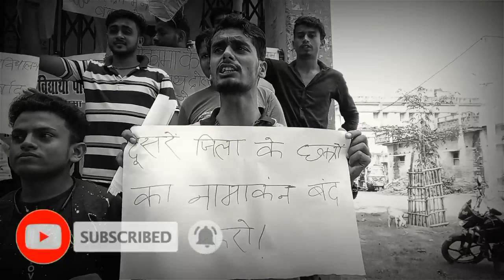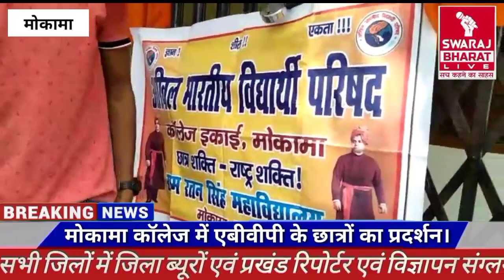मोकामा कॉलेज में एबीवीपी के छात्रों का प्रदर्शन। कर्मचारियों को बंद कर लगाया ताला।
The performance of ABVP students at Mokama College against the arbitrary attitude of the university in enrollment.  Locked employees locked.

 * Vikrant Kumar report *

 Mokama: Students of Akhil Bharatiya Vidyarthi Parishad demonstrated fiercely in the college campus on Thursday at Ramratan Singh College in Mokama. Students burnt effigy of Vice Chancellor Fagu Chauhan and shouted slogans in protest.  The lock was also blocked from outside. In fact, the students are angry with the new online system created by the university for enrollment. In a conversation, the Vice President of the Akhil Bharatiya Vidyarthi Parishad said that the new process of enrollment would have caused local students to have trouble in enrollment.  There is an enrollment of external students here, while local students are enrolled in some other college far away from here.  It is given while the form of the students who come to the college without one day is filled here, due to which the students do not enroll in Munger and enroll in the college here.  The application has been sent to the university and it will be resolved soon.

नामांकन में विश्वविद्यालय के मनमाने रवैये के खिलाफ मोकामा कॉलेज में एबीवीपी के छात्रों का प्रदर्शन। कर्मचारियों को बंद कर लगाया ताला।

*विक्रांत कुमार की रिपोर्ट*

मोकामा।मोकामा के रामरतन सिंह महाविद्यालय में गुरुवार को अखिल भारतीय विद्यार्थी परिषद के छात्रों ने कॉलेज परिसर में जमकर प्रदर्शन किया।छात्रों ने कुलपति फागु चौहान का पुतला दहन किया एवं विरोध में जमकर नारेबाजी की।नाराज छात्रों ने कॉलेज इंचार्ज को कॉलेज परिसर के अंदर बन्द कर बाहर से ताला भी जड़ दिया।दरअसल छात्र विश्वविद्यालय के द्वारा नामांकन के लिए बनाई गई नई ऑनलाइन व्यवस्था से गुस्से में हैं।बातचीत में अखिल भारतीय विद्यार्थी परिषद के उपाध्यक्ष ने बताया कि नामांकन की नई प्रक्रिया से स्थानीय छात्रों को नामांकन में परेशानी होती है और यहाँ बाहरी छात्रों का नामांकन होता है।जबकि स्थानीय छात्र-छात्राओं का नामांकन यहाँ से दूर  किसी अन्य कॉलेज में होता है।छात्रों ने कॉलेज प्रशासन पर आरोप लगाते हुए कहा कि मुंगेर में 75% उपस्थित होने पर ही वहाँ परीक्षा में फॉर्म भरने दिया जाता है जबकि यहाँ बगैर एक दिन कॉलेज आए भी छात्रों का फॉर्म भरा जाता है।जिस वजह से छात्र मुंगेर में नामांकन न लेकर यहाँ के कॉलेज में नामांकन लेते हैं।कॉलेज कार्यालय के सहायक पदाधिकारी दिवाकर कुमार ने बताया की छात्रों के द्वारा दिए गए आवदेन को विश्वविद्यालय भेज दिया गया है।जल्द ही इसका समाधान किया जाएगा।